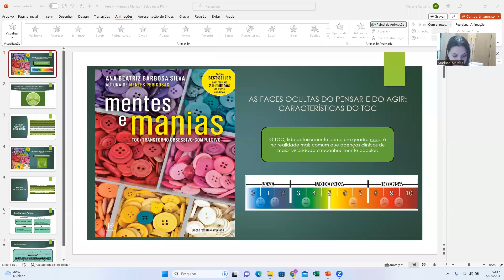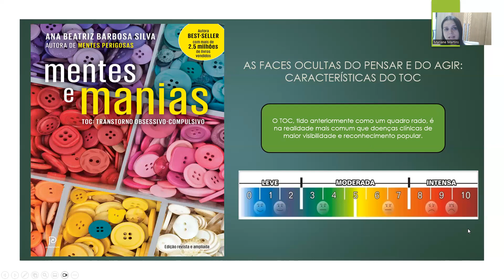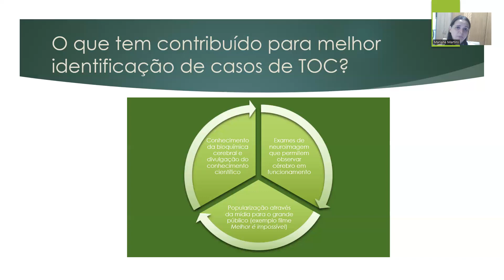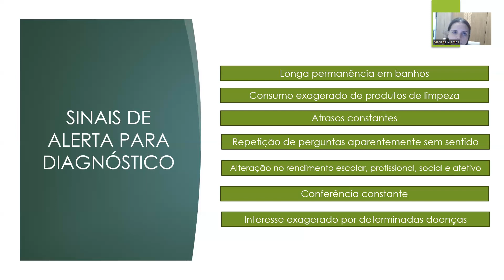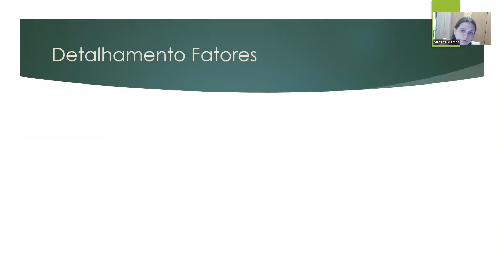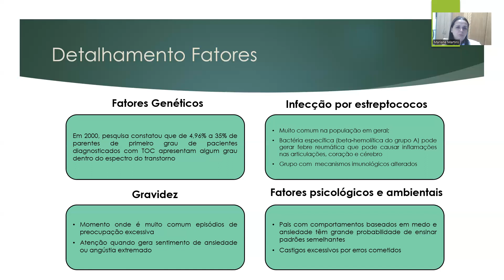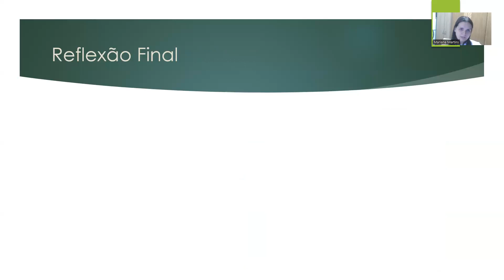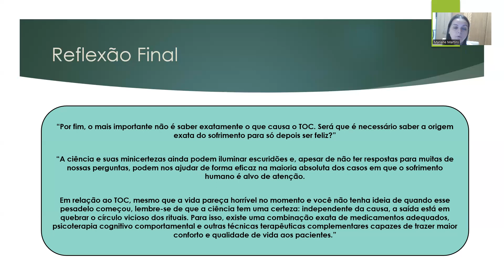EPISÓDIO 4 - Transtorno obsessivo-compulsivo (TOC) - POR DENTRO DA MENTE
Com Mariane Martins, trabalhadora do GRESG.
Por Dentro da Mente - Temporada 2
Baseado no livro Mentes e Manias da Dra. Ana Beatriz Barbosa Silva (psiquiatra, palestrante e escritora brasileira; estudou e se formou na Universidade do Estado do Rio de Janeiro).